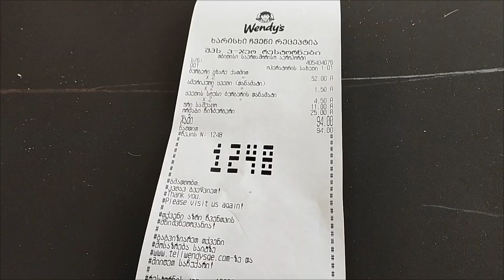Georgia Air port